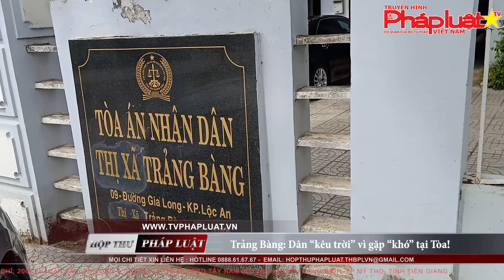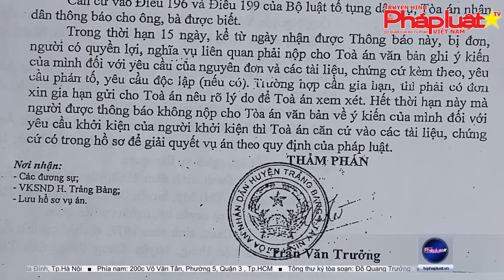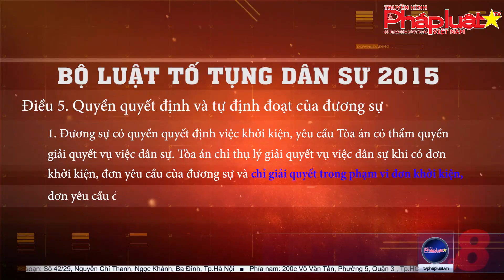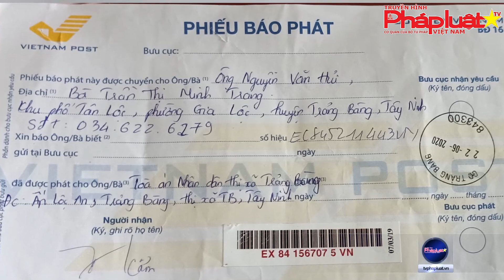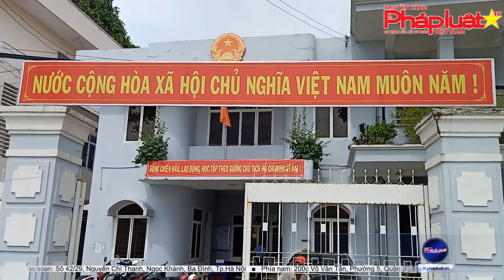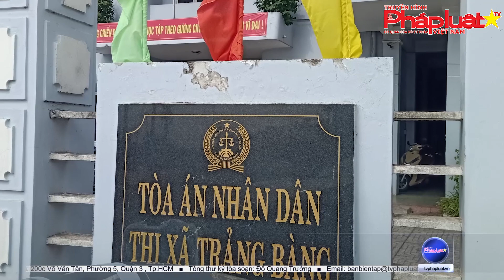Trảng Bàng: Dân kêu trời vì gặp “khó” tại tòa?